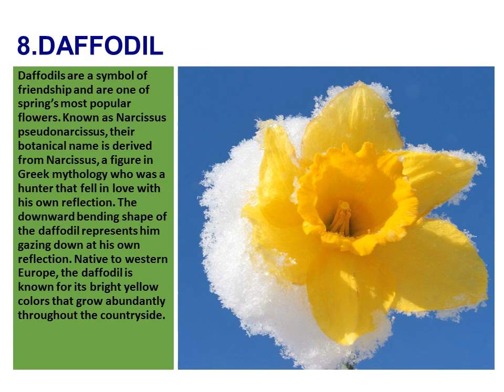Amazing information on 10 world`s famous flowers